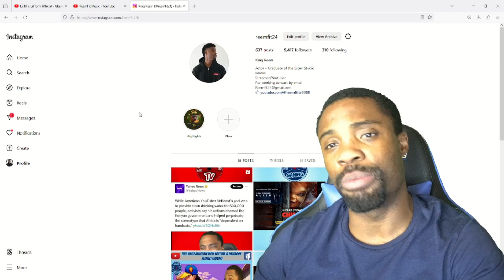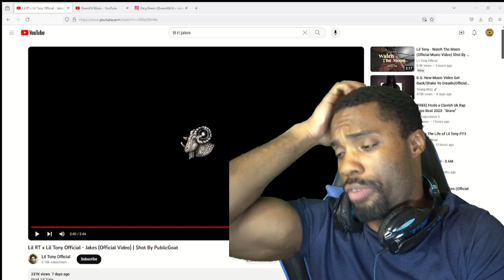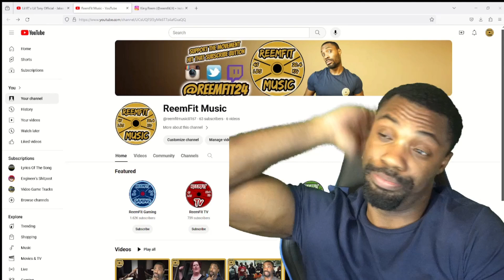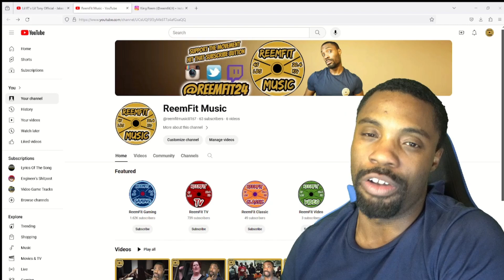Fire or Flop? Reacting to Lil RT x Lil Tony Official - Jakes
Instagram.com/ReemFit24
Twitter.com/ReemFit24
Instagram.com/ReemFitGaming
Tiktok.com/@ReemFitTV
Facebook.com/ReemFitTV